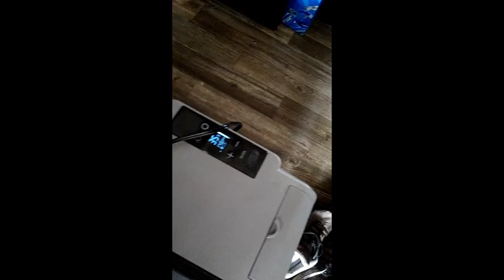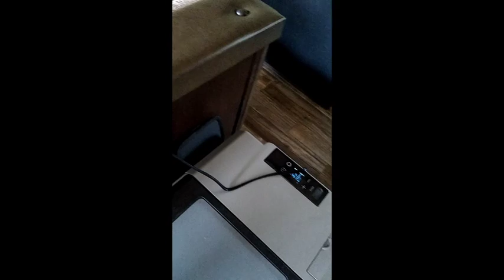2022 Camping and AcoPower Fridge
Camping in Northern AZ, and first trial of AcoPower solar fridge/freezer